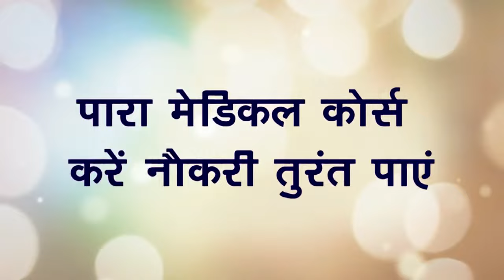मतदाताओ ने कहा धूम के कारन वोटिंग में कमी दिखा रही